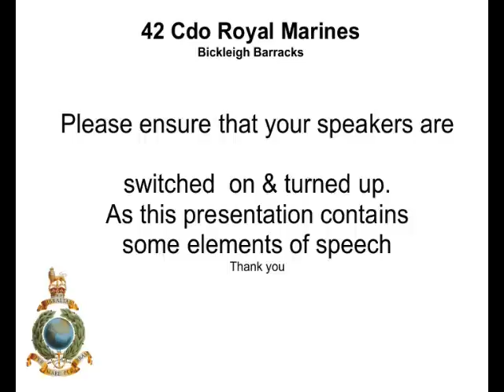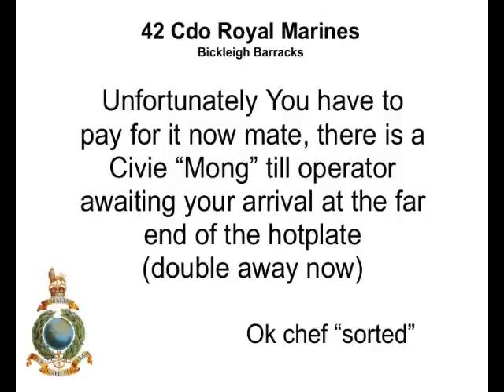PAYD Pay as you dine Royal Marines Commando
This is a converted power-point I made about 7 years ago.. I should have been diggin out blind to crack some Hoofin scran for the lads, Instead I filled the oven with steak and kidney pies and done this instead on Chief Cooks Computer  LOL.  the pies must have been good as I am still there.